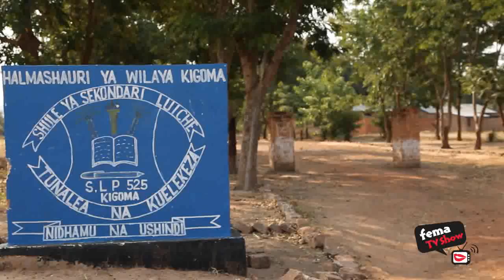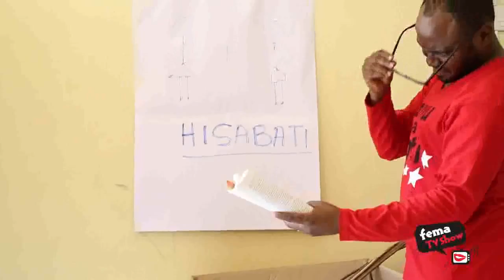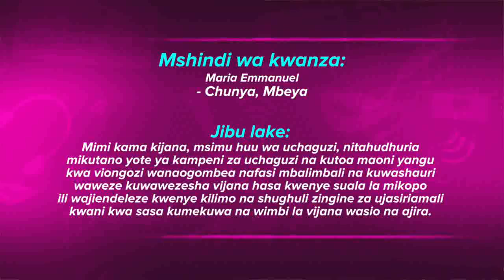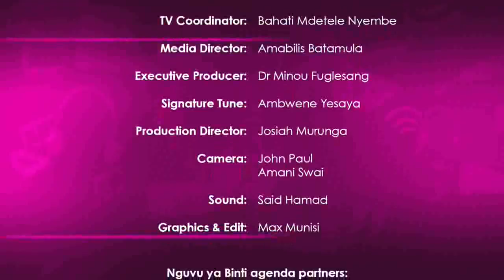Fema TV Show Nguvu ya Binti - Episode 9 - Corporal punishment